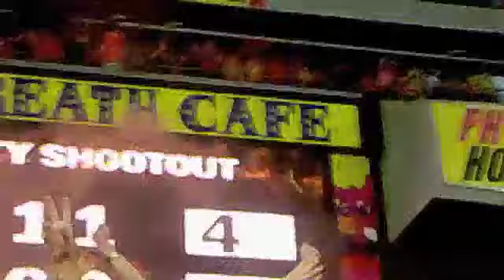A League Grand Final 2011 The Penalties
WE ARE CHAMPIONS! missed the first 2 but got the ones that counted!